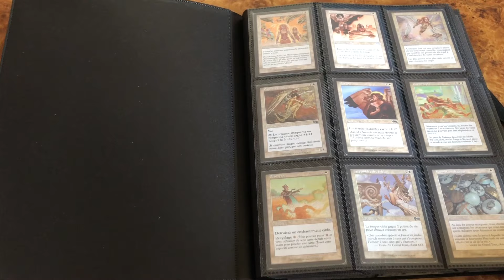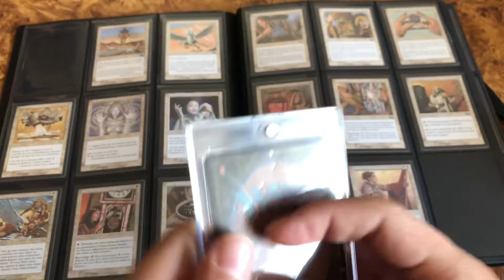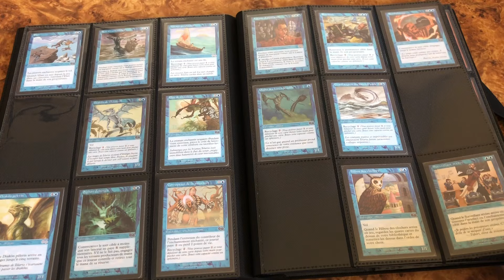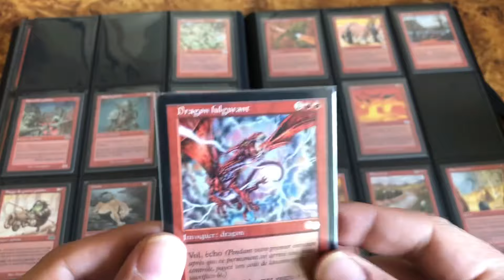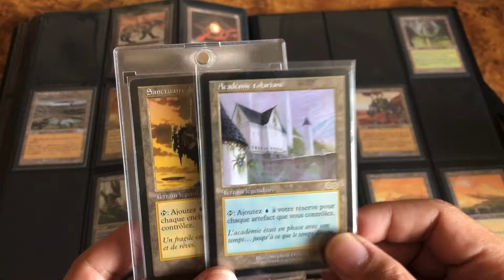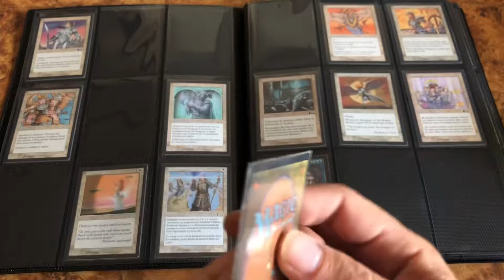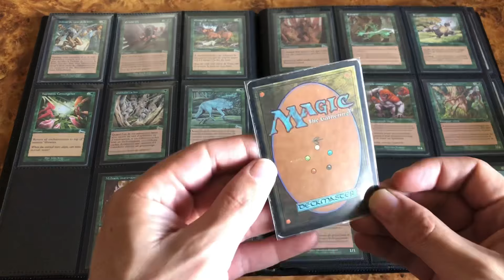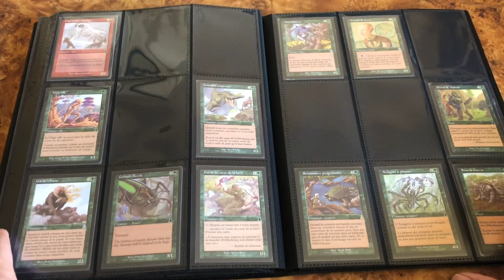COLLEC’ Vintage : les Binders pour ♥️ … le Bloc Urza … ♥️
Yop tout le monde on se retrouve pour parler de mon bloc de cœur, le Bloc Urza, un bloc que j aime tellement pour pas mal de raison .. que je vous explique lors de la vidéo
Des bisous